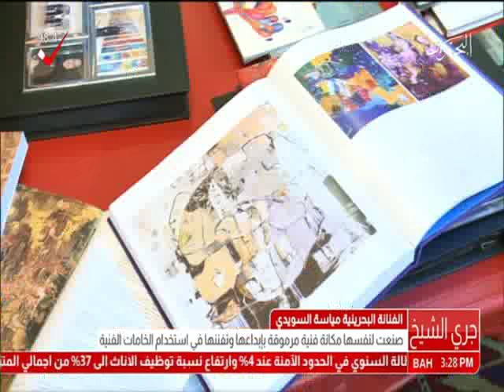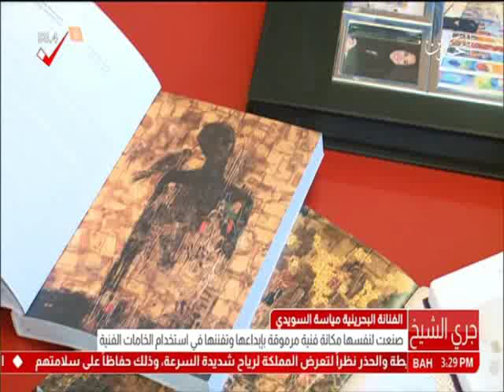البحرين: تقرير: الفنانة البحرينية مياسة السويدي تفوز بجائزة التصويت لمؤسسة سوفرين الفنية العالمية